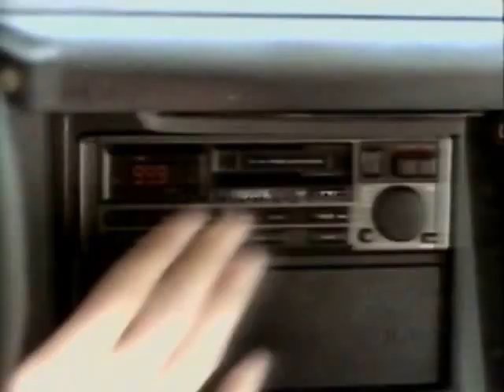RENAULT 21 TXE - Publicidad argentina de 1992